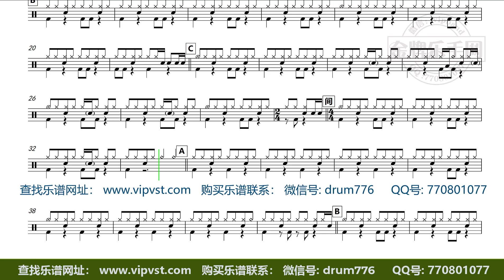【金牌乐手】DT2164.蔡健雅 - 下一次爱情来的时候 鼓谱 动态鼓谱 无鼓伴奏